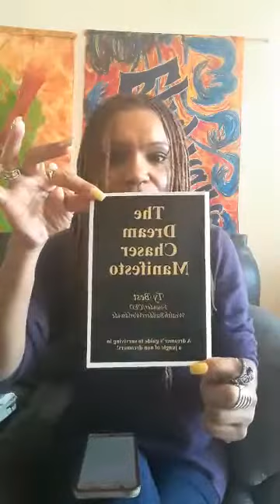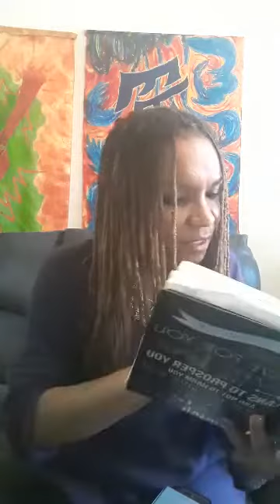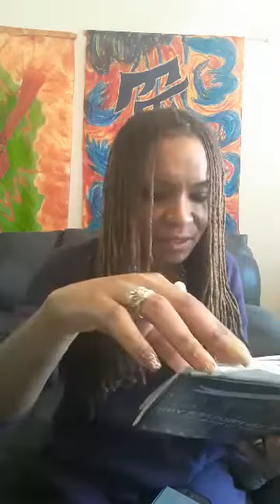Be established like Joseph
Goldwarrior1.com